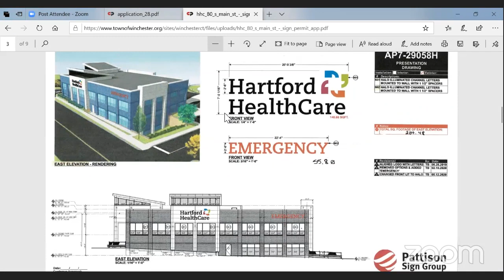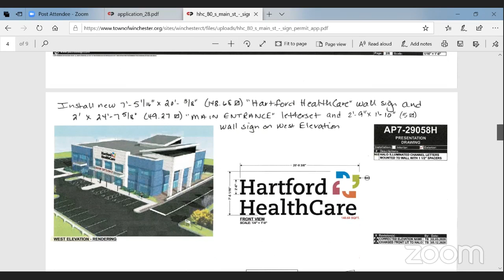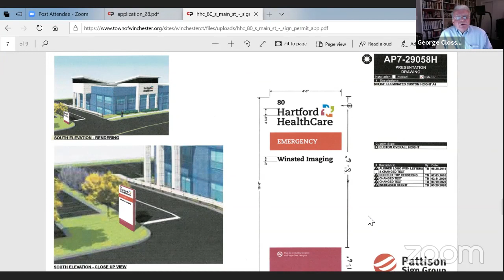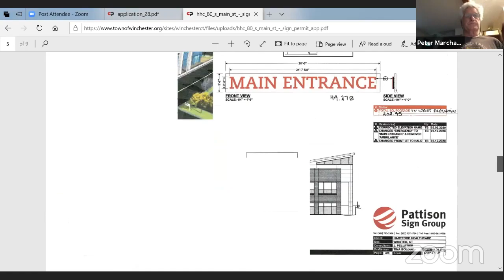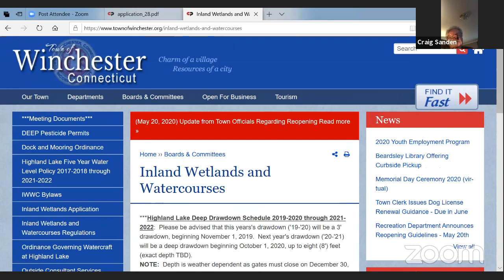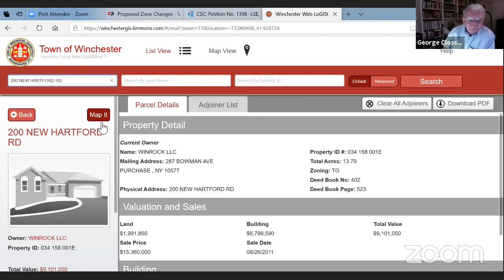Planning and Zoning May 28, 2020 Regular Meeting